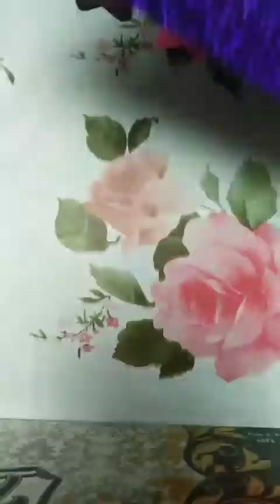A beautiful friendship day card!! How to make a beautiful friendship day card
Materials needed
Coloured papers
Hard sheet
Foamic sheet
Marker